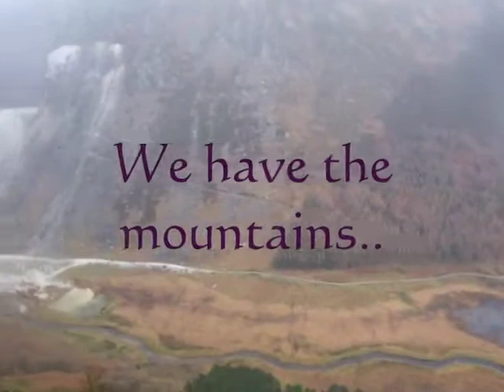03 John Tyrrell Make your own adventure Pick Tourism Video-20101130035941.mp4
Award Winning Video